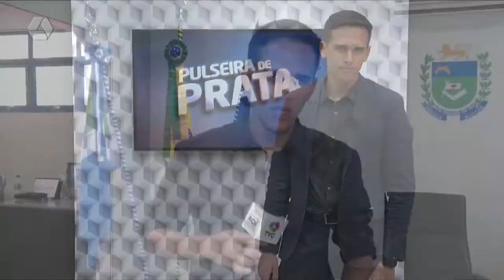Comandante do 2ºBPM de Três Lagoas anuncia 18 novos policiais para a cidade